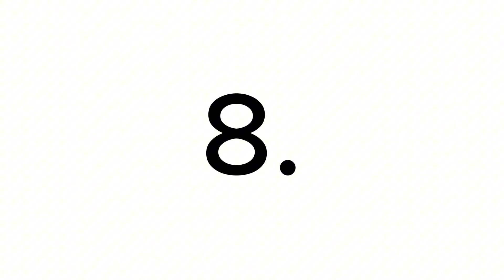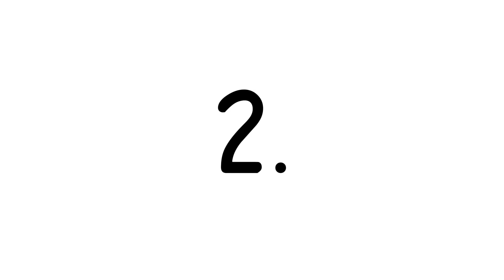Scariest Things Science Still Can’t Explain About You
00:00 Why Your Body Turns on You
00:54 Why Your Brain Can Lie to Itself and Believe It
01:47 Why Some People Just Disappear Without a Trace
02:44 Why You Laugh When You Shouldn’t
03:39 Why You Randomly Forget What You Were Just Doing
04:34 Why Your Body Has Memories Your Mind Doesn’t
05:30 Why You Sometimes Know Things Before They Happen
06:25 Why You Dream of People You’ve Never Met
07:12 Why Your Consciousness Exists at All
08:07 Why You Might Not Be the Only 'You' in There